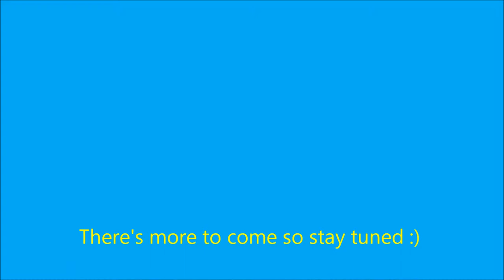Macho Man Gets Tased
I dressed as the Macho Man Randy Savage and then thought it was a good idea to have everyone take turns tasiong me. I think they had more fun than I did :)